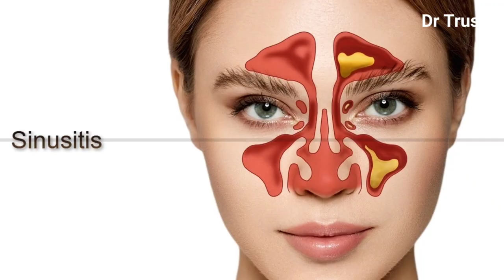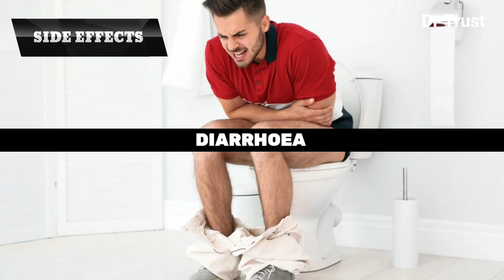Clarithromycin 500 mg uses in Hindi | Biaxin | Clarithromycin side effects | Claribid 500 tablet use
lecture explains Clarithromycin 500 mg uses i?
In this video, we'll be discussing clarithromycin 500 mg uses in Hindi. Clarithromycin is a antibiotic used in the treatment of various bacterial infections. We'll be discussing clarithromycin side effects, clarithromycin dosage, and clarithromycin 500 mg uses in Hindi.
In this video, we'll be discussing Clarithromycin 500 mg uses in Hindi. Clarithromycin is a antibiotic used to treat a variety of infections. We'll discuss Clarithromycin side effects, Clarithromycin dosage, and clarithromycin drug interactions.

If you're looking for information about Clarithromycin 500 mg uses in Hindi, then this video is for you! We'll discuss the uses of Clarithromycin in Hindi and discuss the potential side effects and dosage recommendations. We'll also discuss potential drug interactions that might occur while taking Clarithromycin. So make sure to check this video out if you're interested in learning more about Clarithromycin 500 mg uses in Hindi!
If you are looking for information about Clarithromycin 500 mg uses in Hindi, Clarithromycin side effects, and Clarithromycin dosage, you have come to the right place. In this video, we will be discussing these topics in detail.

clarithromycin
clarithromycin 500 mg
clarithromycin 500mg
clarithromycin 500 mg tablet
clarithromycin 500
500 mg clarithromycin
antibiotic biaxin
antibiotic clarithromycin
antibiotics clarithromycin 500mg
biaxin generic
clarith 250
clarithromycin 500 uses
clarithromycin drugs
tab clarithromycin
tab clarithromycin 500

The information contained in the Video Content posted on Dr Trust YouTube channel represents the personal views and opinions of the original creator based on the research and information present in various websites, books, journals and research papers.and does not necessarily represent a professional openion.